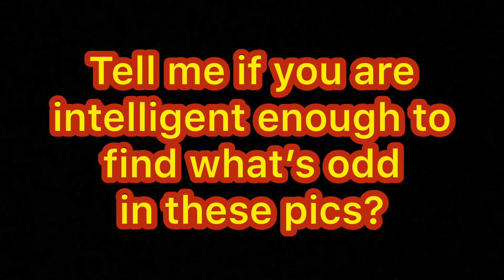How many odds can you find ? | RITU ARORA